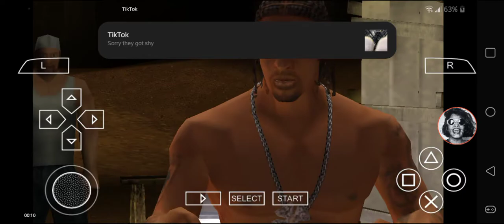Def Jam FFNY The Takeover - Cruz vs Lil' Flip @ The Pit (Gladoroth3000)